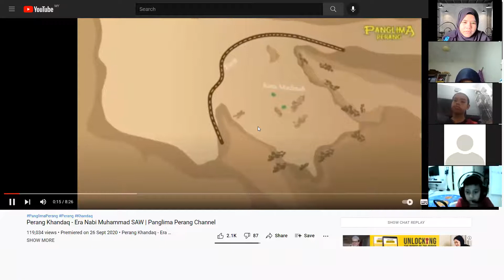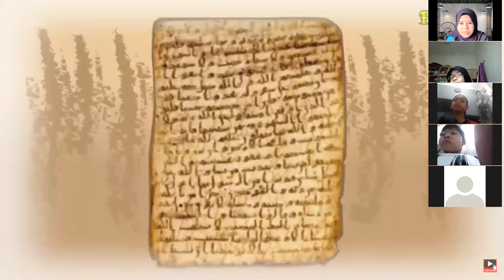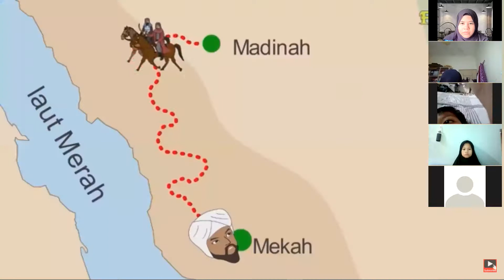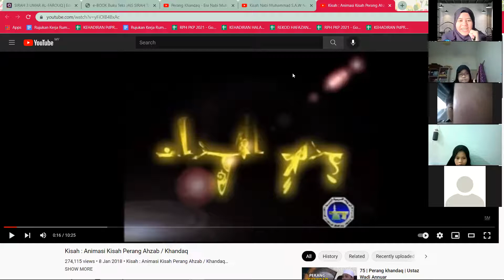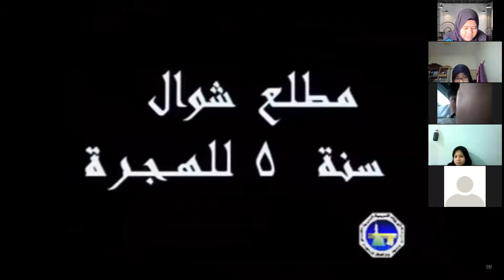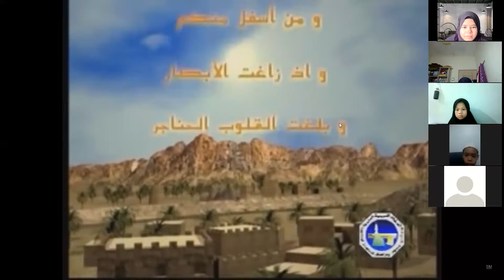SIRAH TAHUN 3 (M.Khadijah) - 21.10.2021